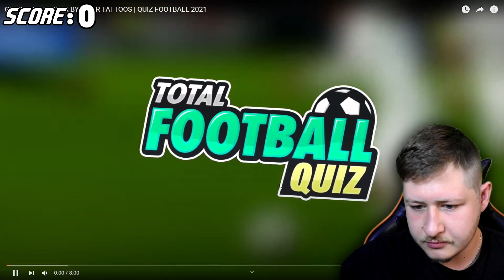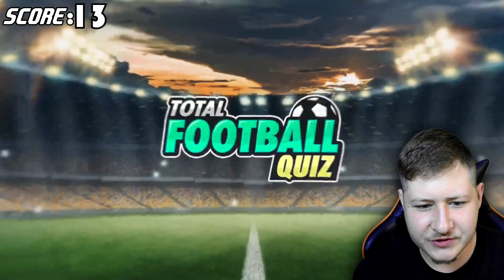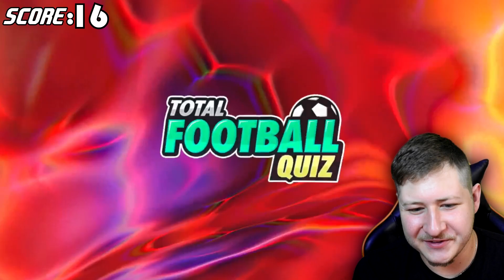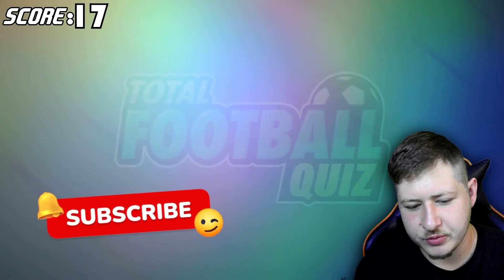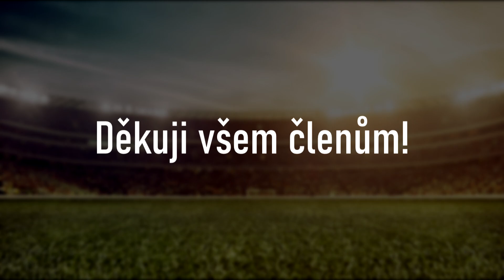POZNÁM FOTBALISTU PODLE JEHO TETOVÁNÍ?